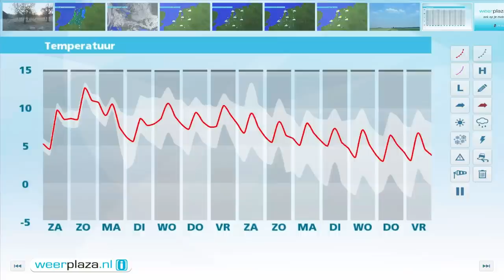Weerbericht vrijdag: Zacht weekeinde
In de avond en nacht is bewolking soms dikker, met in het westen en noorden mogelijk een spat motregen. Het koelt af tot tussen 3 en 6 graden. Morgen en zondag wordt het zacht, 10 tot 15 graden. De zon schijnt van tijd tot tijd. In het westen en noordwesten is meer bewolking , met een kleine kans op wat regen.